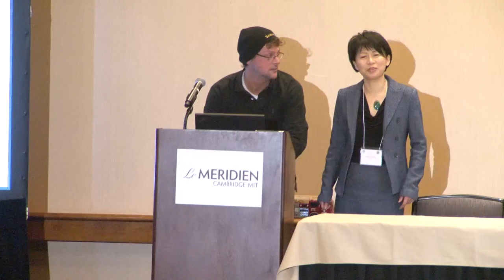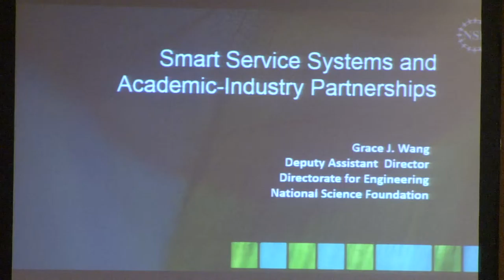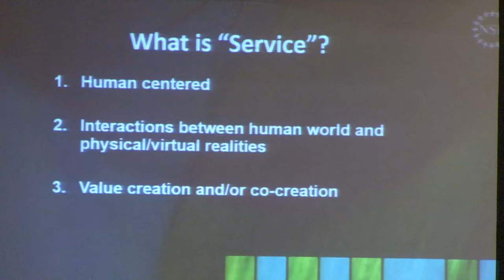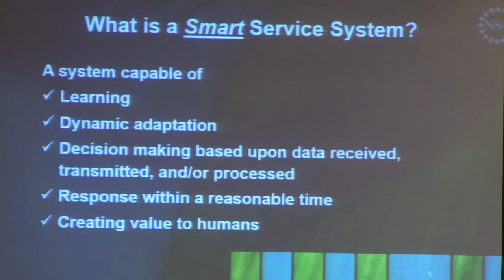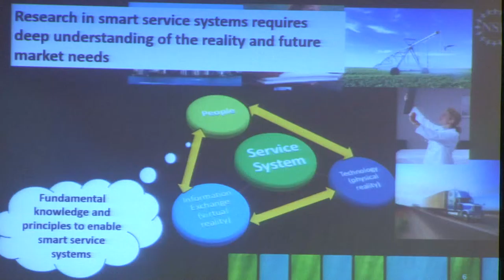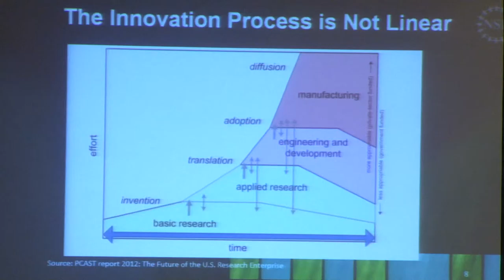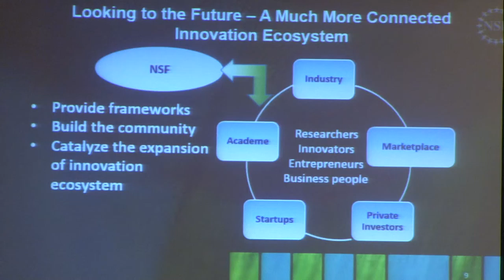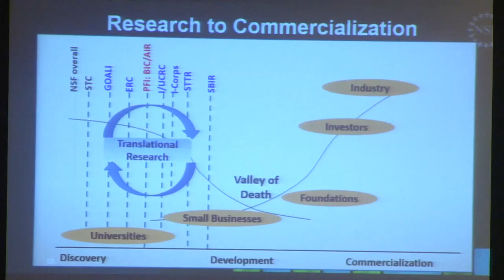NSF Perspective on Service Innovation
Full Title: "NSF Perspective on Service Innovation: The Need for Strong Academic Partnerships with Industry and Government"

Grace Wang, Deputy Assistant Director of the Directorate for Engineering, NSF